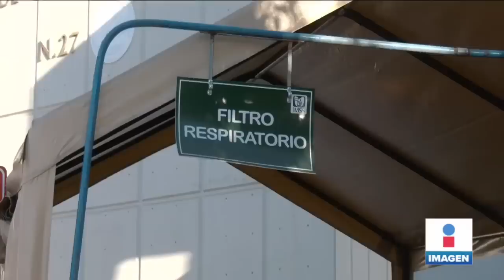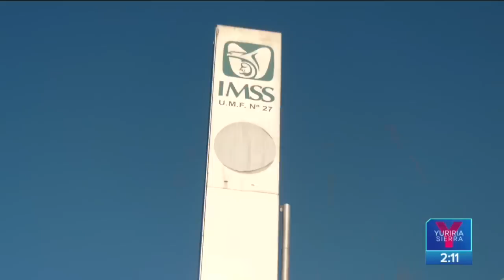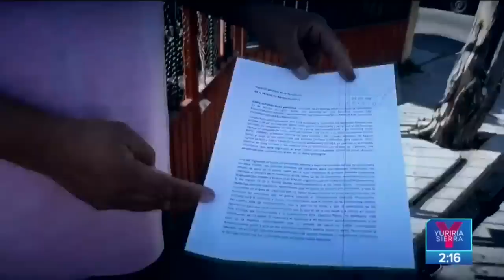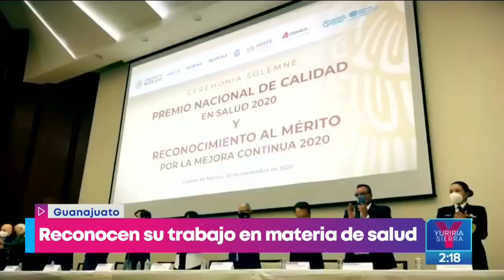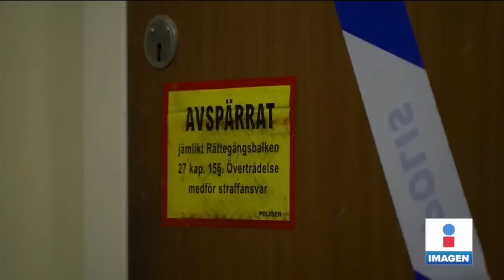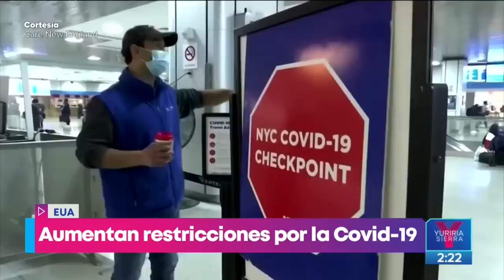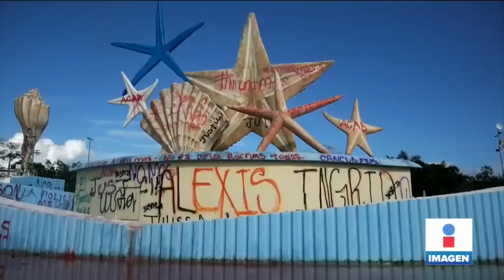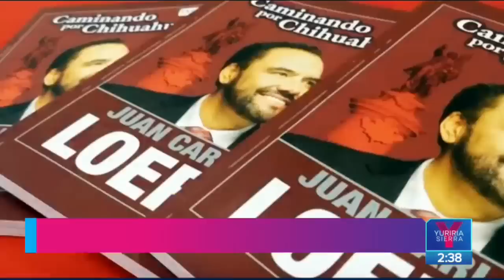Noticias con Yuriria Sierra | Programa completo 1 de diciembre de 2020